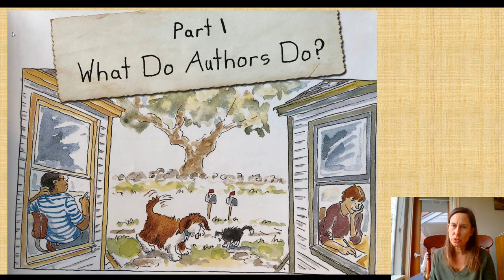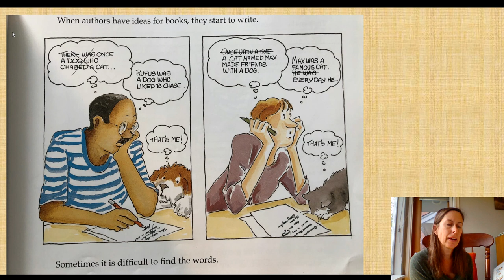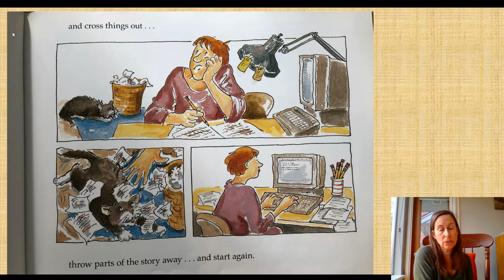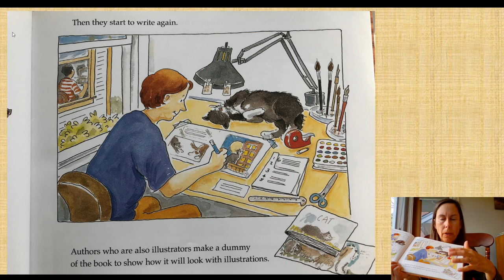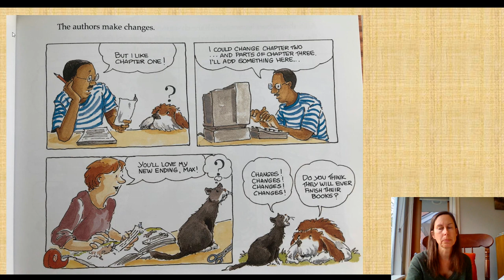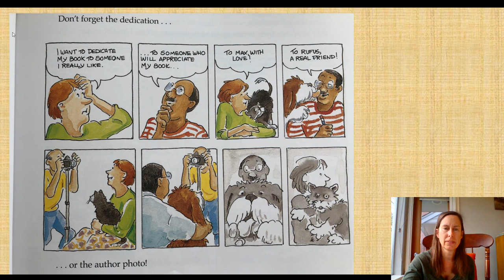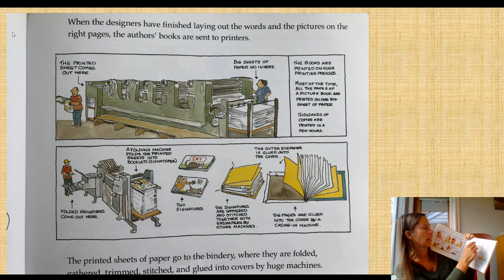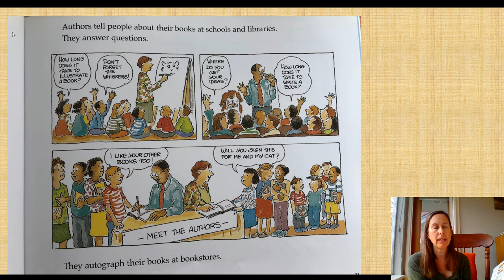What Do Authors and Illustrators Do Part 1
What Do Authors and Illustrators Do Book by Eileen Christelow